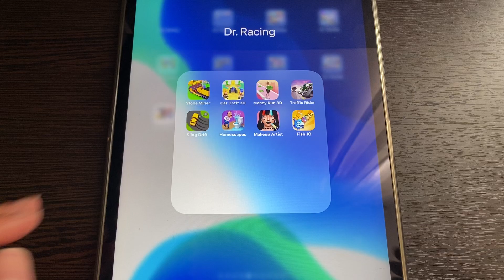Stone Miner, Car Craft 3D, Money Run 3D, Traffic Rider, Sling Drift, Homescapes, Makeup Artist, Fish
Comment What To Play Next 🤔